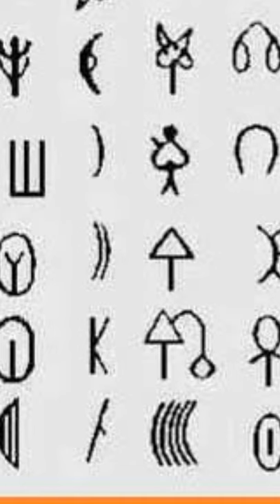सिंधु घाटी सभ्यता की लिपि को सबसे पहले मोती रावण कंगाली जी ने पढ़ा था। sindhu lipi। saindhavi lipi।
सिंधु घाटी सभ्यता की लिपि को सबसे पहले पढ़ने वाले विद्वान आचार्य मोती रावण कंगाली जी थे।
सिंधु लिपि को सबसे पहले किसने पढ़ा,
सैंधवी लिपि को सबसे पहले किसने पढ़ा,
saindhavi lipi ko sabse pahle kisne padha,
sindhu lipi ko sabse pahle kisne padha,
sindhu ghati lipi ko sabse pahle moti ravan kangali ji ne padha tha,
sindhu lipi first read,
Who was the first to read the script of Indus Valley Civilization,
Moti Ravana was the first to read the Indus Valley script,
Acharya Moti Ravana Kangali ji was the first scholar to read the Saindhavi script,
सैंधवी लिपि को सबसे पहले पढ़ने वाले विद्वान आचार्य मोती रावण कंगाली जी हैं,
मोती रावण कंगाली जी,
सैंधवी लिपि, सिंधु घाटी सभ्यता लिपि,